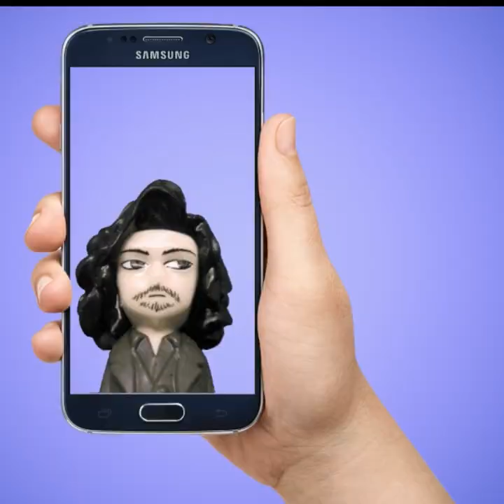Конюх Фёдоров. Через всю Россию по высоковольтным проводам. 3 серия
Экранизация радио-шоу Квартета И. Великий Русский Путешественник Конюх Фёдоров отправляется в невероятное путешествие через всю Россию по высоковольтным проводам.